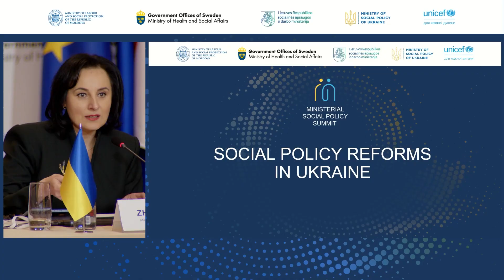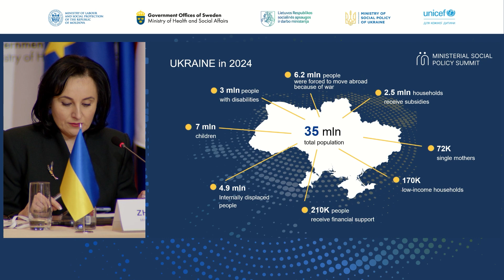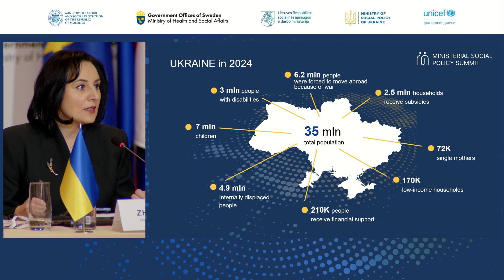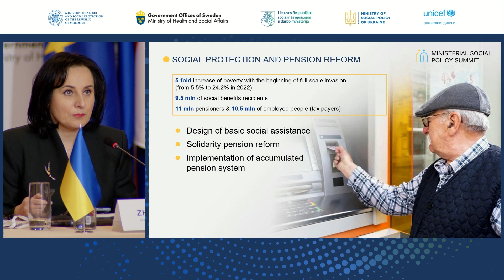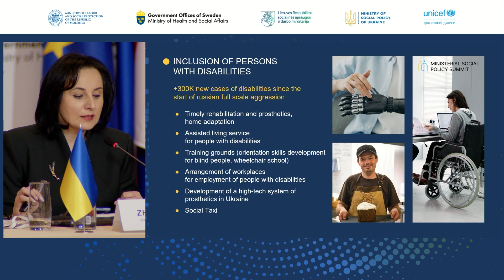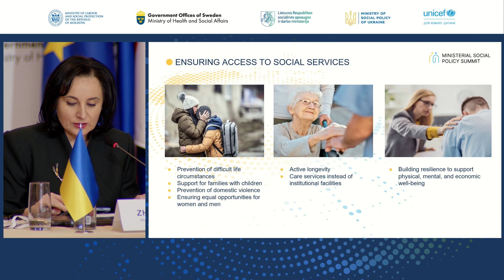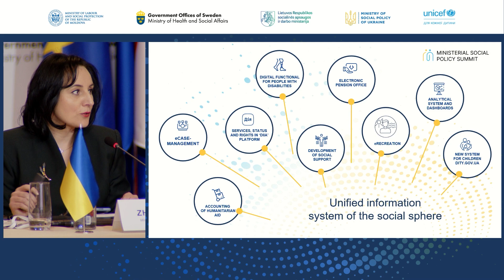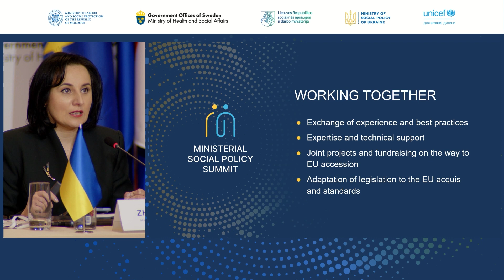Виступ Міністерки соціальної політики України Оксани Жолнович на Ministerial Social Policy Summit